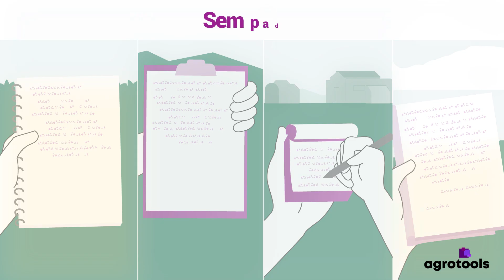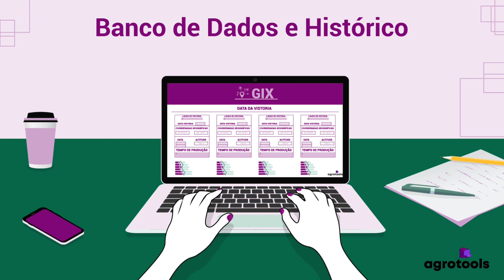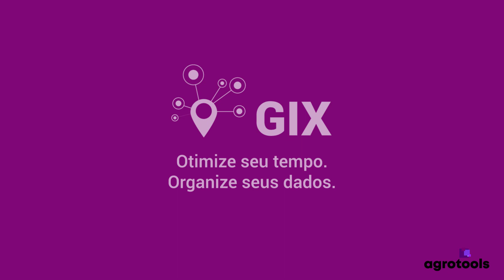Animação Comercial Aplicativo Gix - Agrotools | MonkeyBusiness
Planejamento, roteiro, storyboard, produção, ilustração e criação de cenas, edição, animação e Motion Design do vídeo de lançamento do aplicativo Gix que criamos para a Agrotools.